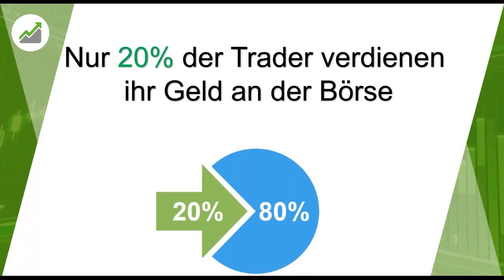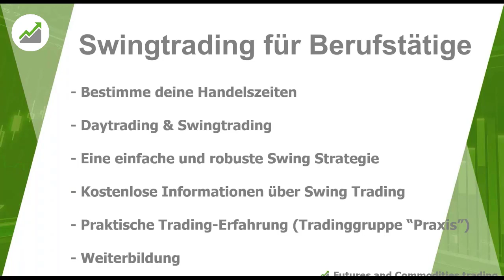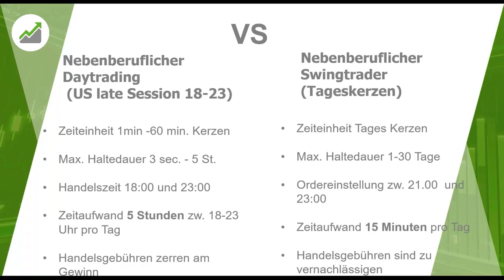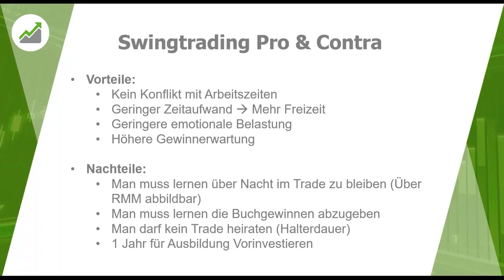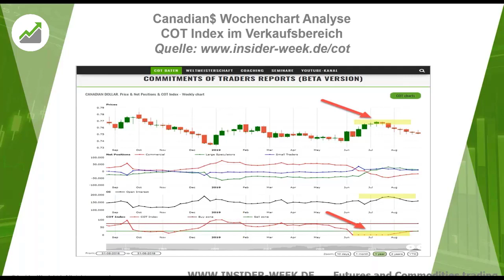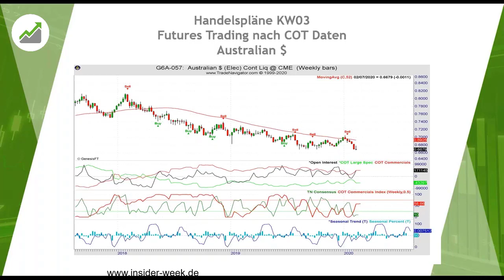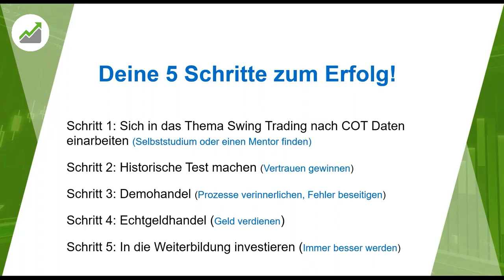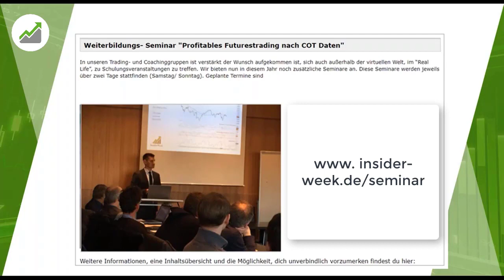Nebenberuflich erfolgreich als Trader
In diesem Webinar zeigen wir an unserem Beispiel wie wir nebenberuflich als Trader erfolgreich geworden sind und wie auch du es werden kannst.

Möchtest du wissen wie man nach COT Daten handelt?

Wenn dir unser Trading nach COT Report gefallen hat, dann like dieses Video, teile es mit anderen Trader, sehe es dir zur Weiterbildung oder zum Frühstück an:-)

Testimonials, die auf dieser Website erscheinen, sind nicht repräsentativ für andere Kunden und sind keine Garantie für zukünftige Leistungen oder Erfolge. Risikooffenlegung: Der Handel mit Futures, Forex und CFD ́s birgt ein hohes Risiko und ist nicht für jeden Investor geeignet. Ein Investor kann möglicherweise mehr als das eingezahlte Kapital verlieren. Für den Handel sollte nur Risikokapital verwendet werden, bzw. Teile des Risikokapitals. Risikokapital ist Geld, bei dessen Verlust sich keine Änderung der Finanzsituation ergibt bzw. keinen Einfluss auf das Leben mit sich bringt. Eine in der Vergangenheit erzielte Performance ist keine Garantie für zukünftige Gewinne.